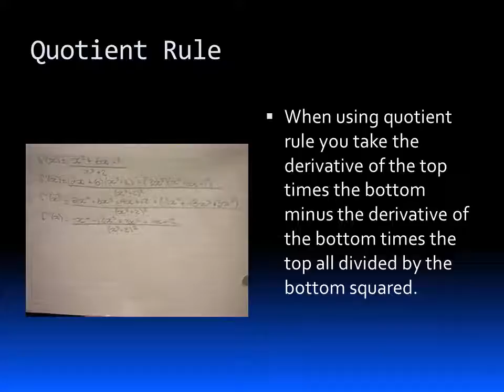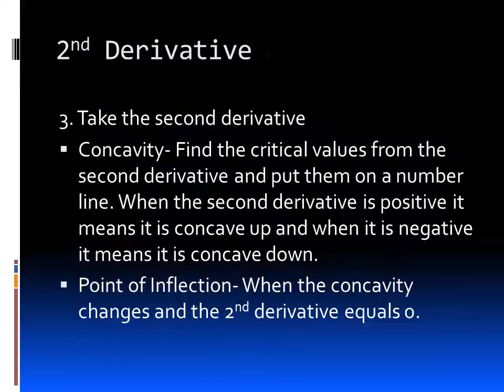Math 31 Final Exam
I asked my students to present their final exam, and this is what I recieved from one group.